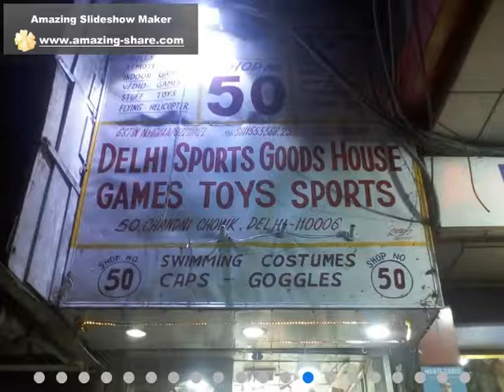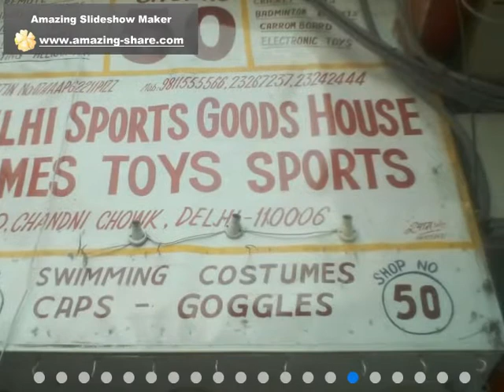DELHI SPORTS GOODS HOUSE Chandni Chowk, DELHI SPORTS GOODS HOUSE Delhi-110006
Wholesaler of Remote Car, Battery Toys, Indoor Games, Electronic Toys, Badminton Racket, Flying Helicopters, Skates, Video Games, Footballs.